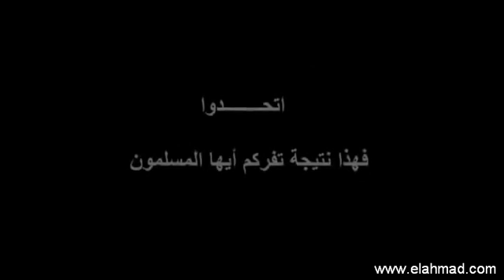امريكا تخطط لاحرق القران Burning of the Koran